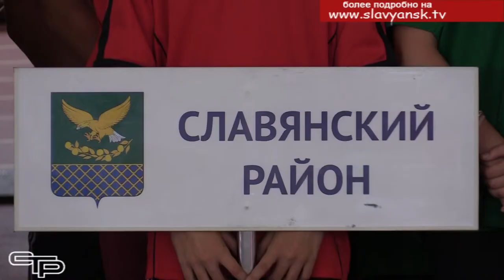Победили славянцы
Победители зональных соревнований приняли участие в завершающем этапе краевых детских спортивных игр «Спорт против наркотиков», который прошел в нашем городе. Цели этих игр - самые благородные:  пропаганда здорового образа жизни, повышение уровня физической и нравственной культуры молодежи